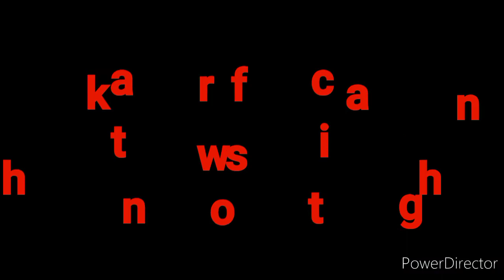shani dev Mandir hp una